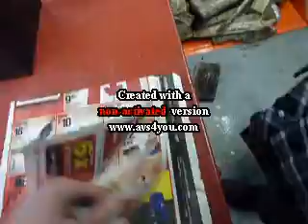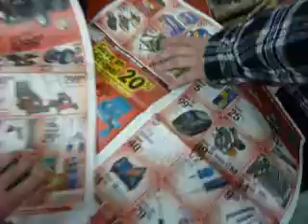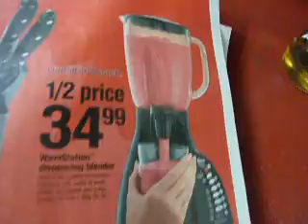RANDOM TIMES WITH MR ADAMS AND KRAX PART II